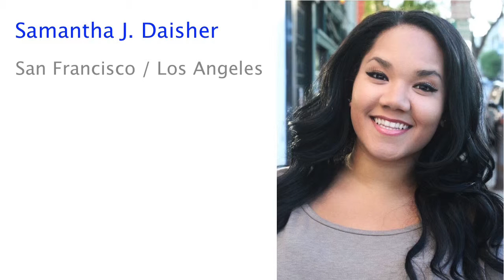"Waiting for Life to Begin" from Once On This Island (Samantha Daisher cover)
Samantha sings her all time favorite story-telling song, "Waiting for life to Begin" from Once On This Island.